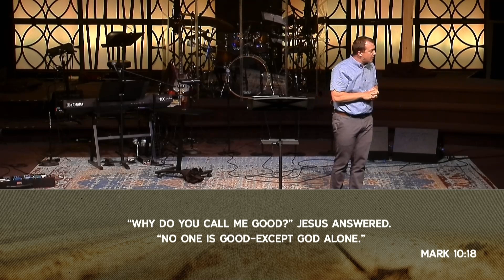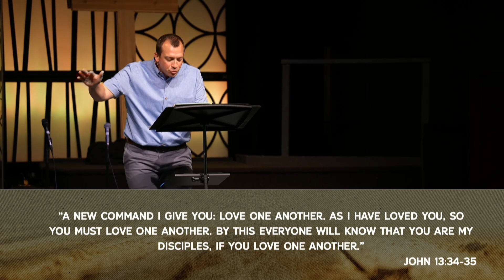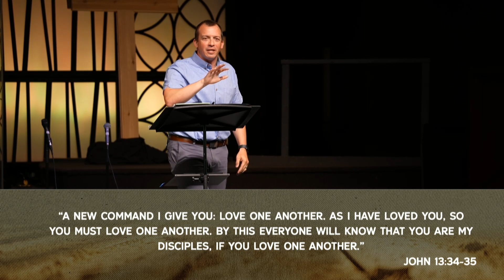Look and Love | Pastor Adam Jackley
In the past five years, Jesus has used this verse to shape my life more than any. Jesus' decision to look and love is the lens through which He chooses to view the world. I hope you will join us this Sunday as we watch Jesus’ love in action and learn how to love others like He loves others.